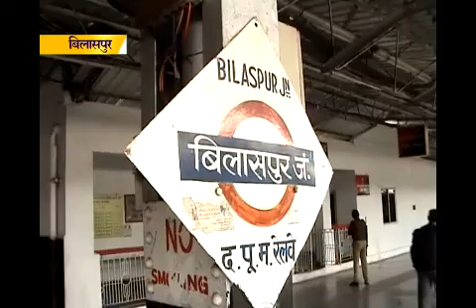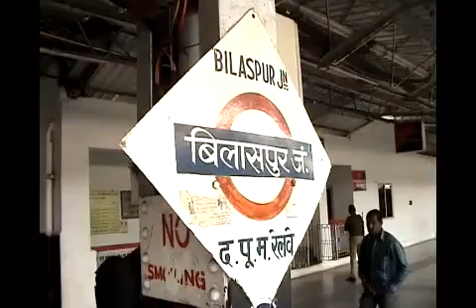आज की ताजा ख़बर । सिटी न्यूज़ बिलासपुर । 14 जनवरी 2016